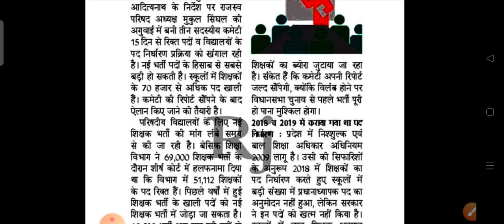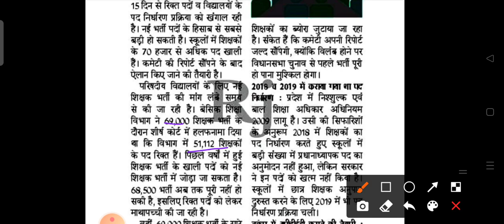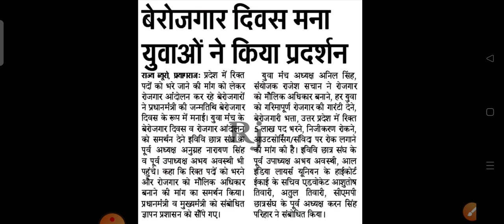TGT PGT latest news ll up tet ,prt latest news ll 69000 Bharti latest news ll